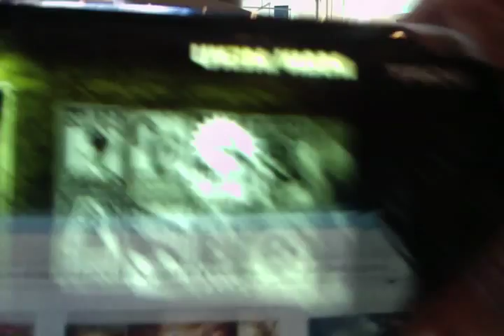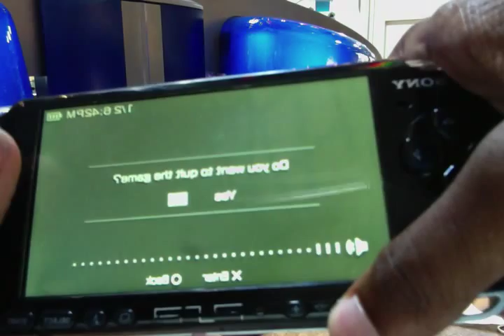defjam ffny the take over scooter vs bless